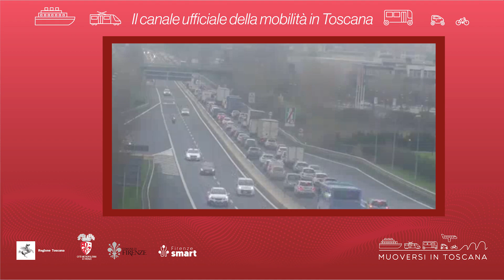Muoversi in Toscana - Edizione delle 8.30 del 24 ottobre 2024